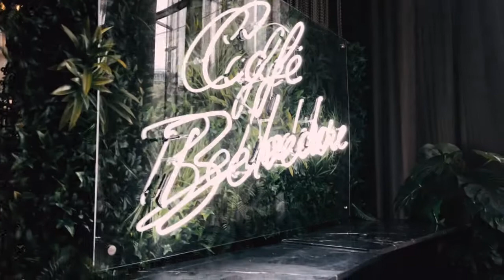Drag Queens TAKE OVER London Hotel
Afternoon tea fit for a queen, a Drag Queen*
At the weekend me and my best friend visited the W Hotel London to experience their afternoon tea. It was called "Whats the tea" and the concept was fun and fabulous, you had an afternoon tea spread in a makeup cosmetics bag and each item was related to makeup, you had delicious drinks whether it would be tea, coffee or cocktails and the best of all AMAZING entertainment from The Globe Girls and Rebecca. Prior to my afternoon tea experience I had a bad experience with the Hotel, however they really pulled through and made my experience worth while.

CAMERA:

▹ SonyA5000
▹ iPhone X